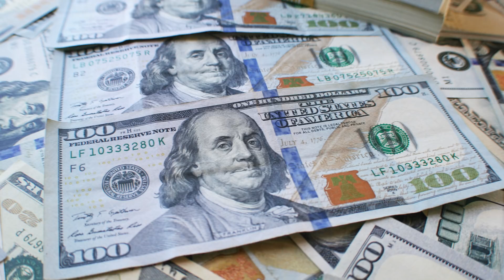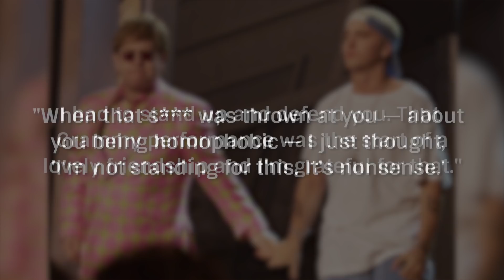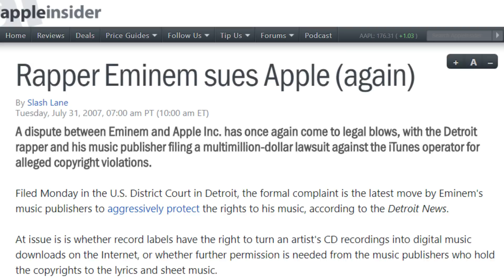Eminem's Insane Real Life Story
Eminem is often regarded as one of the greatest rappers of all time. When his third studio album, The Marshall Mathers LP, dropped in 2000, its explicit themes and transgressive themes shocked the world and got heads turning.

The album would define Eminem’s career as it made him into an international superstar. Eminem continued to release singles and albums that caused controversy but kept gaining critical acclaim and record sales.

The rapper also ventured into the movies in 2002 with the successful musical drama 8 Mile, which earned him an Academy Award for Best Original Song. But beyond all the fame and success, here’s the insane real-life truth of Eminem.

Humble roots | 0:00
Trailer star | 1:11
Secret Service trouble? | 1:38
BFFs | 2:21
Sobriety | 3:04
Courtroom battles | 3:39
Topical material | 4:18